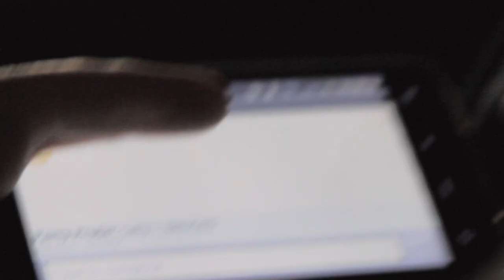Party Probe - The Short Version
Is it cool? Who's all there? What's the ratio? Party! Probe will answer all of your important party questions! ...no matter what. Only $19.95!

Keg Guy - Eli Cohn
Ed Hardy - Anthony Genovese

Directed by Bryan Binder
Written by The Shelf: Joel Danto, Danny Silverman, Andy Lange
Produced by Jason Potash, The Shelf
Edited by Waldo Centeno
Sound Re-recording Mixer - Andy Lange
Sound Design by Mark Hailstone
Makeup and Hair by Giovanna Hurwitz
Production Designer - Karli Watland

Special thanks to Dean Devlin and Electric Entertainment for use of The Sanctuary!